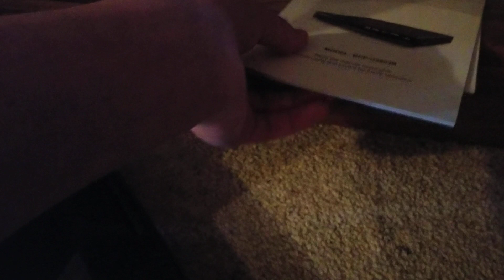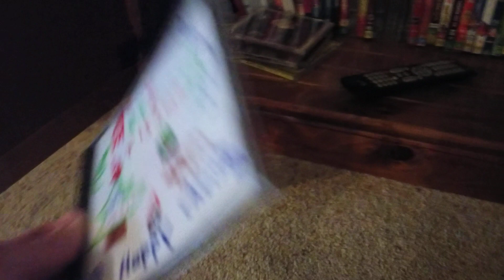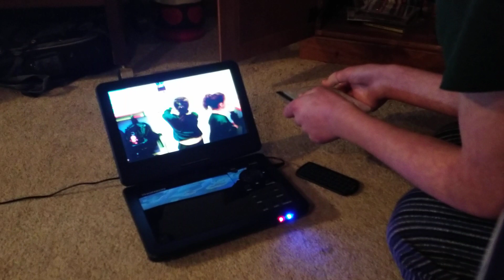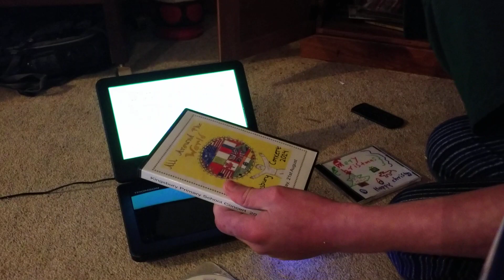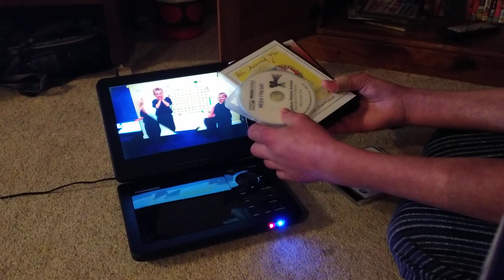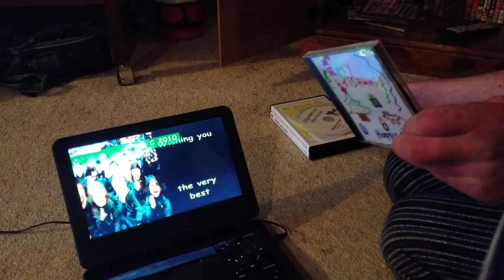Looking Back At Me In 2013